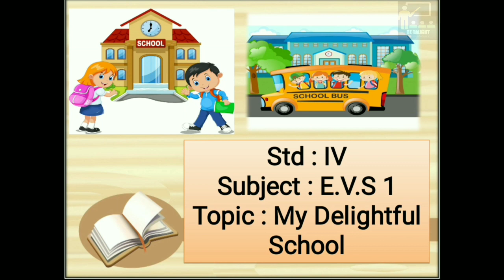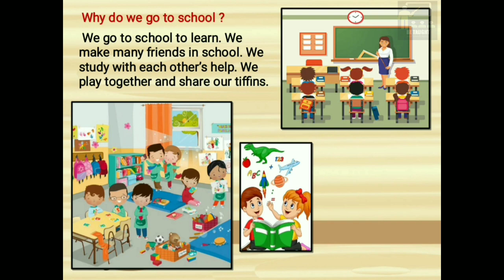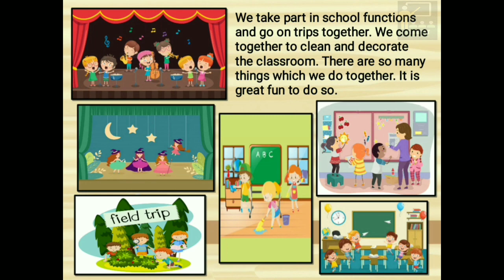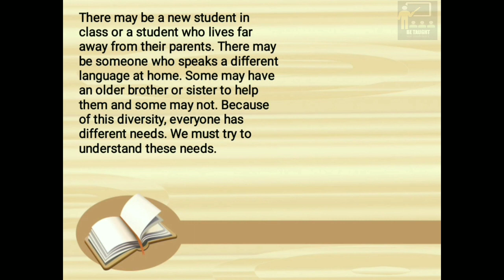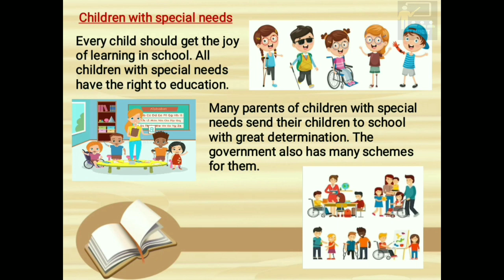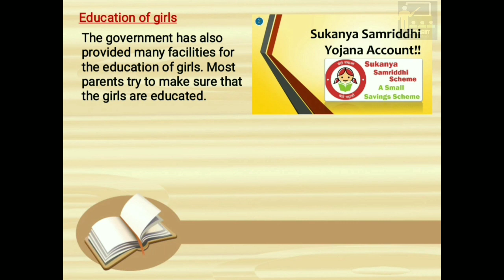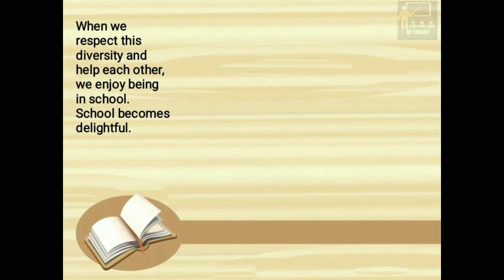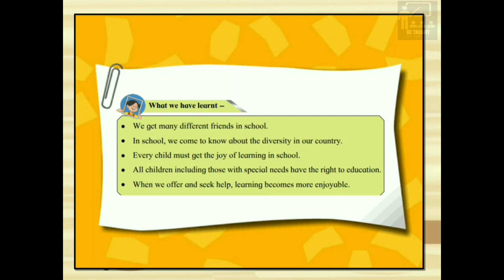My Delightful School| E.V.S 1| Std 4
School is a delightful place when learning is enjoyable. Our today's video explains the need of going to school and how learning becomes joyful when it happens together along with other children of your age group. The fun and happiness to share and work together as one family, so its rightly said, 'School is our second home', where you are at comfort doing the things according to your choice and learning new and innovative things. This lesson includes:
1. How learning together is happy in school?
2. Why do we go to school?
3. Example to learn new things practically
4.  Co-operation
5. Children with special needs
6. Education for girls
7. Respect for diversity